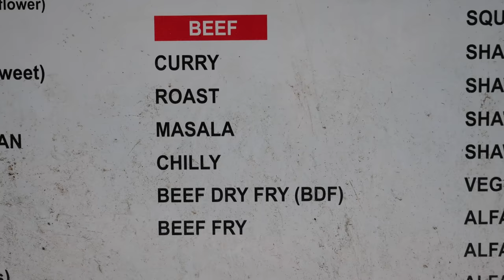Do Indians Eat Beef? Is it Available in India? 🇮🇳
It's a huge misconception that Indians don't eat beef A large number of minorities and even some Hindus in India eat beef. So let's go on an Indian street food tour and eat some beef at a roadside restaurant in Kochi. I'll give you all the details on which Indian states you can still find beef in too.

The hotel I visited serves all sorts of beef dishes including Kerala beef fry, beef curry, beef roast, beef chilli, beef masala, and beef dry fry. Beef dishes range from ₹100 - ₹120. Kerala's famous Parotta costs ₹10 and is a delicious accompaniment to beef.

86% killed in cow-related violence since 2010 are Muslim, 97% attacks after Modi govt came to power

2) TRAVELLING TO INDIA🇮🇳?

3) WANT TO LEARN HINDI हिन्दी?